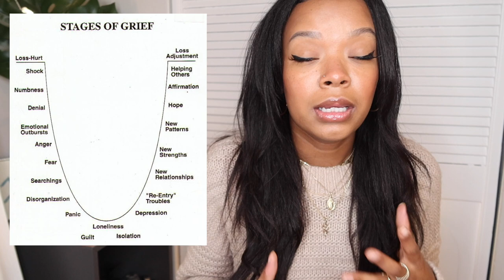Dealing With Heartbreak... (What to Expect)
Today I'm sharing my experience with heartbreak. It was a little difficult to relive this experience but it's definitely something I wanted to share with you all. During my heartbreak, I spent hours on youtube watching videos on this topic, and it was one of the only things that got my through it. I hope you find this helpful or healing :)

Age: 25
City: Toronto
Camera: G7x Mark III
She/Her